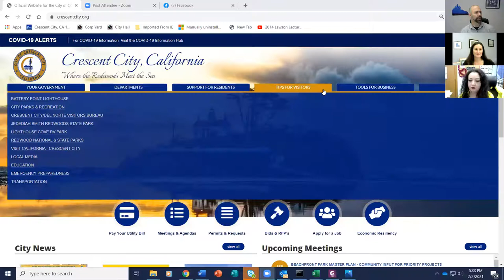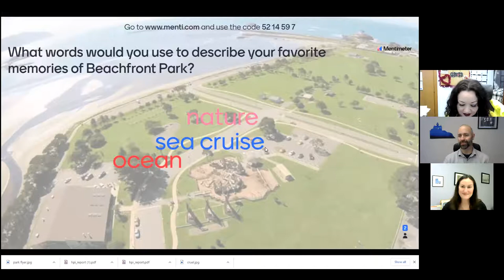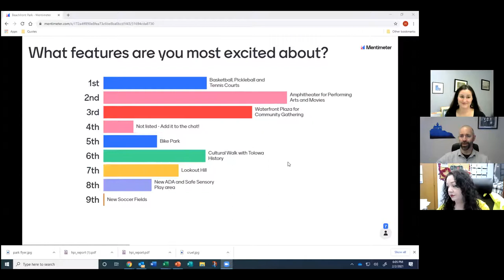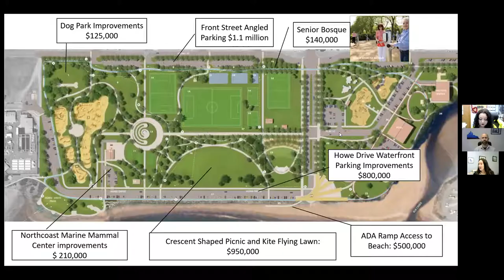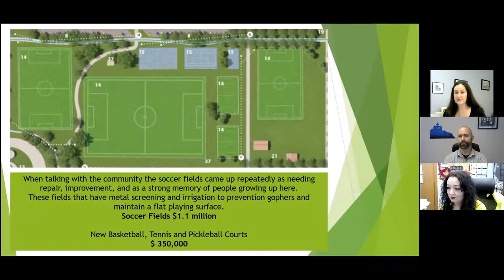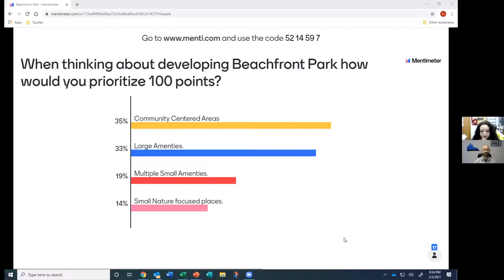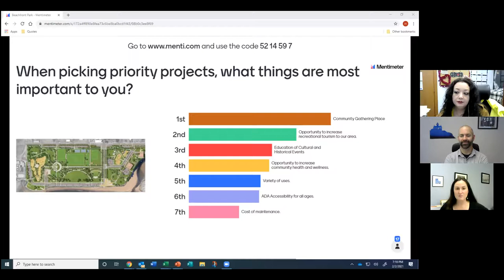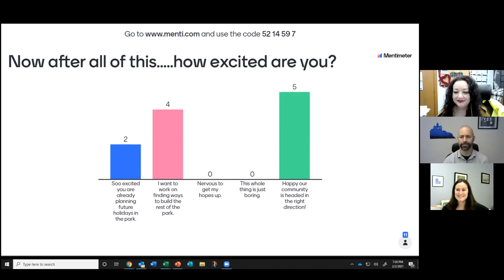2/2/21 Beachfront Park Community Meeting